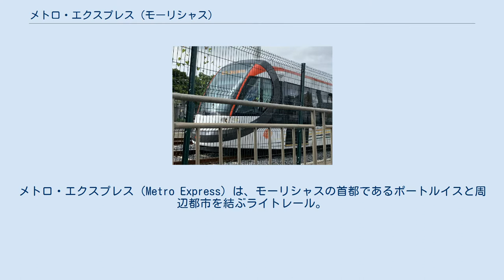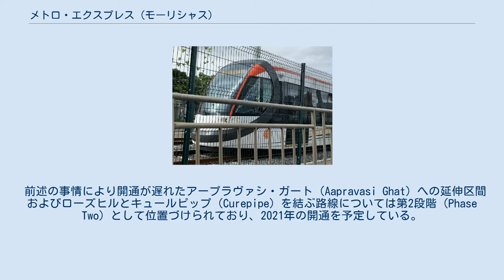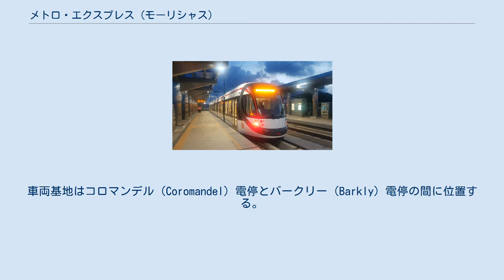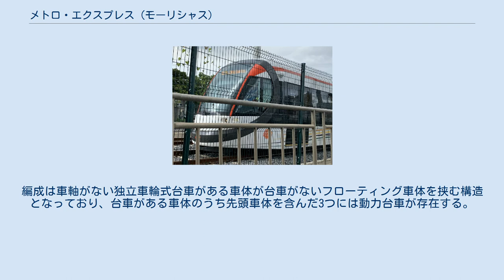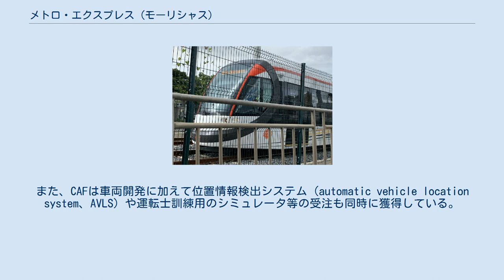メトロ・エクスプレス (モーリシャス)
メトロ・エクスプレス（Metro Express）は、モーリシャスの首都であるポートルイスと周辺都市を結ぶライトレール。
道路の混雑解消や都市間の移動の利便性向上を目的に2019年12月22日から営業運転を開始し、2020年現在はモーリシャス政府が全株を所有する同名の株式会社（Metro Express Ltd.）によって運営されている。
 インド洋の島国であるモーリシャスのうち、首都のポートルイスが位置するモーリシャス島には、イギリス領時代の1854年に開通したモーリシャス政府鉄道（The Mauritius Goverment Railways、MGRly）が存在した。
全盛期には島内に56 kmの路線網が存在し、サトウキビの輸送を始め経済を支える大動脈として重宝されていたが、第二次世界大戦後はモータリーゼーションの進展とともに旅客・貨物共に輸送量は減少した。
その結果1956年に旅客輸送が廃止され、1964年の貨物輸送廃止をもってモーリシャス島から鉄道路線は一時姿を消した。
 その後、イギリスから独立後のモーリシャスにおける交通機関は自動車が主力となっていたが、自家用車の所有数が増加するのと同時に島内の道路網では混雑が激化し、都市間の迅速な移動も難しい状態となった。
そこで、ポートルイスや周辺の地域を結ぶ、高速かつ定時制に長けた公共交通機関としてライトレールの導入が検討されるようになり、2017年にインド政府から贈呈された3億5,300万ドル分の助成金を元手とした各種プロジェクトの一環として、ライトレール「メトロ・エクスプレス」の計画が始動した。
 計画に際してはインドやフランス、シンガポールを始めとした世界各国の企業が参加しており、そのうちフランスに本社を置くコンサルタント企業であるシストラがプロジェクト全体の設計を手掛け、インドのラーセン&トゥブロ（Larsen & Toubro）が建設や車両調達を担当した。
また、計画実行に先立つ2016年に、モーリシャス政府はライトレールの運営を行う事実上の国営企業である「メトロ・エクスプレス」を設立した。
その一方、建設に際しては職を失う可能性があるバスやタクシー関係の労働者や土地収用を受けた地域住民からの反対運動が勃発した他、世界遺産であるアープラヴァシ・ガート付近の路線についてはUNESCOからの要請による専門家による調査が実施され、計画に影響が生じた。
 その後、第1段階（Phase One）となるローズヒル中央（Rose Hill Central） - ポートルイス・ビクトリア（Port Louis Victoria）間は2019年12月22日に開通した。
当初は沿線へ向けてのプロモーションを目的に無料運転を実施し、運賃が加算される本格的な営業運転の開始は2020年1月10日からとなった。
 前述の事情により開通が遅れたアープラヴァシ・ガート（Aapravasi Ghat）への延伸区間およびローズヒルとキュールピップ（Curepipe）を結ぶ路線については第2段階（Phase Two）として位置づけられており、2021年の開通を予定している。
この開通をもって、計画されていたメトロ・エクスプレスの全区間（25.95 km）が完成し、キュールピップからポートルイスへの移動時間が短縮される他、道路の混雑解消や新たな雇用が期待されている。
 全長13 kmとなる第1段階の路線網の多くはかつて存在したモーリシャス政府鉄道のミッドランド線（Midland Lines）の廃線跡が活用されており、道路と共有する信号を用いた踏切がある箇所を除き線路は全て道路と分離した専用軌道で、ローズヒル付近は幹線道路との交差を避けるため高架線となっている。
車両基地はコロマンデル（Coromandel）電停とバークリー（Barkly）電停の間に位置する。
運行間隔は12 - 15分で、始発列車は6時代、最終列車は22時代に設定されている。
 運賃は距離ごとに異なっており、乗車した電停から3電停までは20ルピー、それ以上の距離は30ルピーで、券売機から購入可能なQRコード付きの乗車券は60分の間有効である。
また、非接触式ICカードであるMECardの展開も行われているが、カード使用時の運賃の値引き制度は存在しない。
双方とも乗車時および降車時に各電停に設置されたカードリーダーに触れる形での精算を行っており、無賃乗車が発覚した場合は5,000...